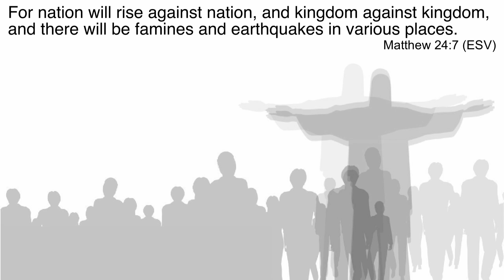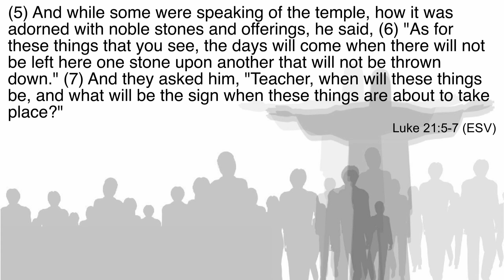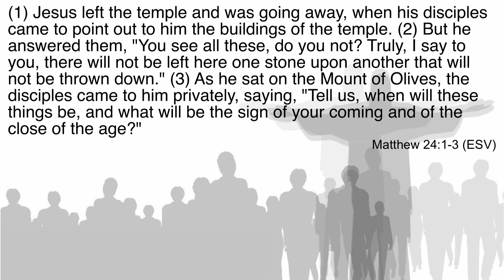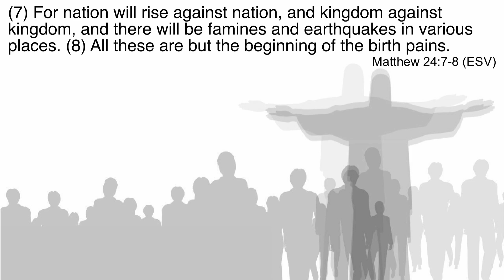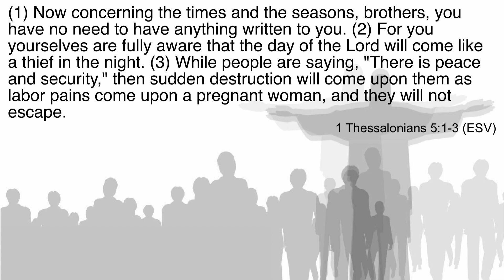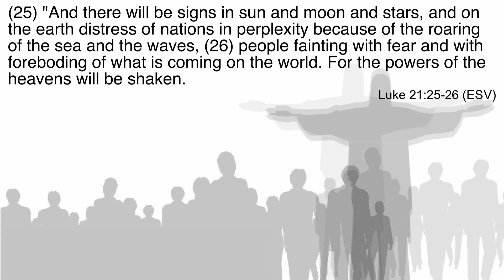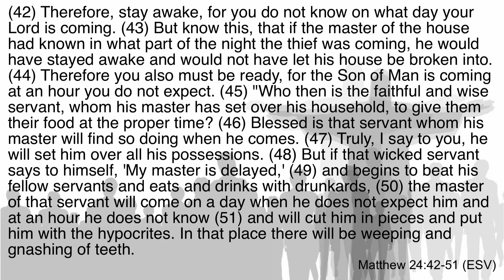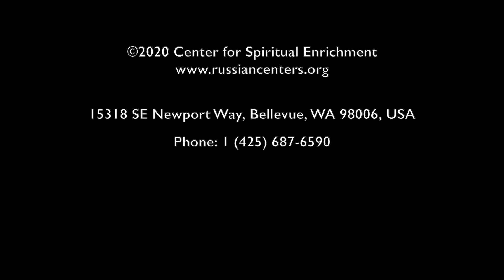3. Pestilences and the Gospels – Sermon by Vitali Oliinik, April 4, 2020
Series of sermons "Pestilences and the Bible"